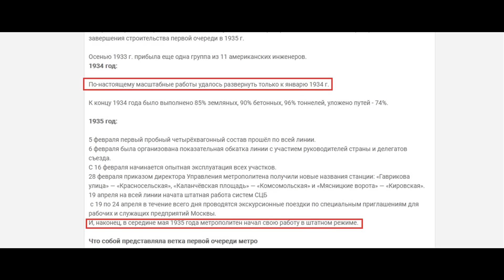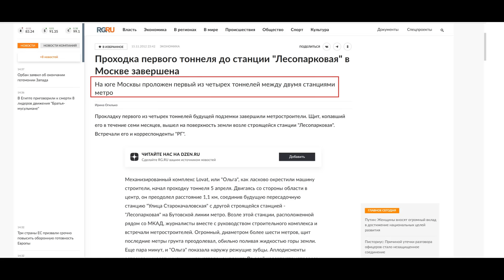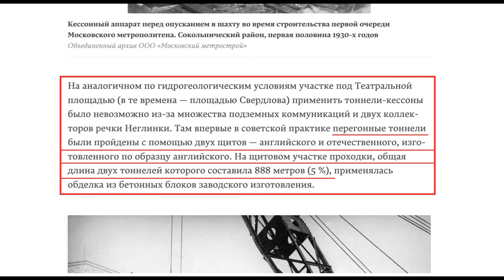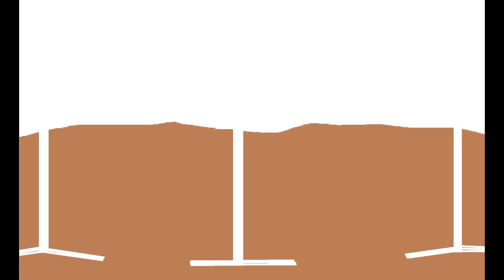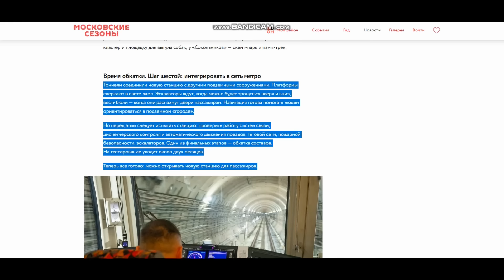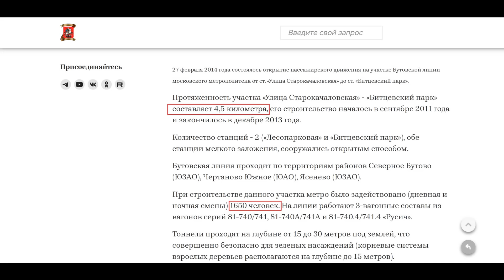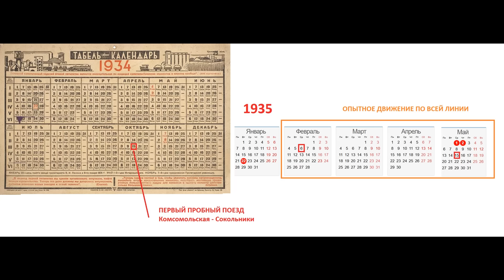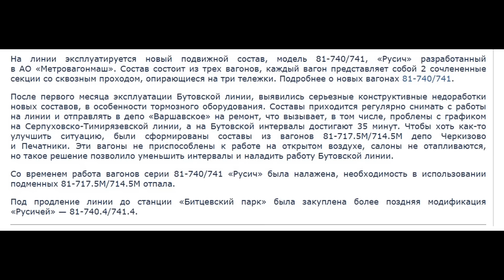Первую очередь метро строили в 3 раза быстрее, чем метро 21 века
Реклама. ИП Голованов И.В. ИНН 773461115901 Erid: 2VtzqvACUR2
Сегодня сравним скорость строительства метро, построенного в 21 веке с помощью современного высокотехнологичного оборудования со скоростью строительства первой очереди метро.

Речь пойдет о Бутовской линии.

Почему сравним именно с бутовской линией, объясню в конце видео.

Бутовская линия состоит из 2-х участков: наземной из 4-х станций и подземной, состоящей из 3-х станций, общая длина 10 километров.

Давайте начнем с истории проекта.

Проект Бутовской линии начал разрабатываться в 1980-х годах. Проект предполагал строительство скоростной хордовой линии Митино-Бутово. Другой проект предусматривал строительство линии на магнитном подвесе от станции «Пражская» через Битцевский лесопарк к одноименной станции Калужско-Рижской линии и далее в Бутово.  Однако в 90-х годах (когда предполагалось начать строительство) многое изменилось.
Решено было продлить Серпуховско-Тимирязевскую линию в Северное Бутово, а в Южное протянуть линию «легкого метро».

28 декабря 1999 года проект был одобрен и в 2000 году началось строительство Легкого Метро Бутовской Линии.

Первую очередь, состоящую из 5 станций (от "Улицы Старокачаловская" до "Бунинской аллеи") столичным метростроевцам удалось завершить ударными темпами – ветка открылась спустя три года после начала строительства, в конце 2003 года.

Общая протяженность участка составила 5,6 километров. Первые 1,8 километров это тоннель, оставшиеся 3,8 километров это надземные эстакады.

12 июля 2002 года из монтажной камеры стартовал тоннелепроходческий механизированный комплекс Lovat канадского производства «Клавдия». Первым был пройден левый (восточный) перегонный тоннель, его проходка была завершена в марте 2003 года, после чего щит был перемонтирован обратно в монтажную камеру, и оттуда начал проходку параллельного правого перегонного тоннеля.

При проходке правого перегонного тоннеля участок длинной около 300 метров был пройден немеханизированным проходческим щитом ЩН-1С.

Обратим внимание на скорость прокладки тоннеля современным оборудованием: 1,8 километров было пройдено за 8 месяцев

Всего было построено 5 станций.
Подземная «Улица Старокачаловская»,
и 4 типовые надземные:
«Улица Скобелевская»,
«Бульвар Адмирала Ушакова»,
«Улица Горчакова»,
«Бунинская Аллея».

Итак, метро 21 века: 5,6 километров, 5 станций было построено за 3 года.

Метро первой очереди было построено быстрее, 18 месяцев, общая протяженность 11 километров 200 метров и 13 станций одетых в мрамор. (Если поискать подробную информацию, то можно найти следующие данные московское метро активно начали строить в январе 1934, а 15 мая 35 года оно уже было запущено, то есть активная фаза строительства составила 16,5 месяцев)

Кто-то скажет что надземное метро на эстакадах не совсем корректно сравнивать с тоннельным метро. Хотя по идее надземное метро строить быстрее и проще чем поздемное.

Давайте тогда сравним со скоростью строительства тоннельного участка под Битцевским лесом, который начали строить спустя 7 лет.

При конструировании станции "Улица Старокачаловская" строители в 2003 году оставили заделы под продление линии на север, которые расконсервировали в ноябре 2011 года.

5 апреля 2012 года тоннелепроходческий щит Lovat "Ольга" стартовал от станции метро "Улица Старокачаловская" до промежуточной станции "Лесопарковая".
Для лучшего понимания, щит двигался из области в центр.
В ноябре 2012 года Щит дошел до котлована станции Лесопарковая.

Узнаем скорость: современный тоннелепроходческий щит за 7 месяцев проложил левый перегонный тоннель протяженностью 1,1 километра.